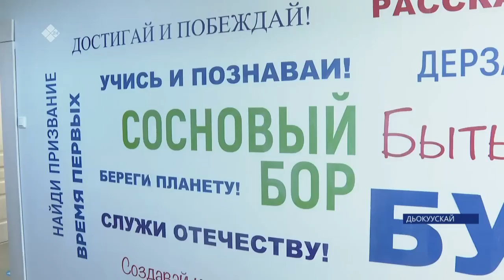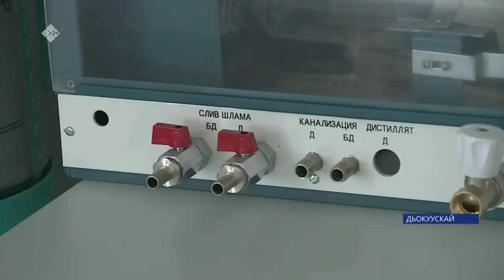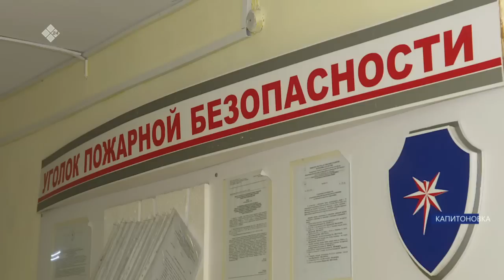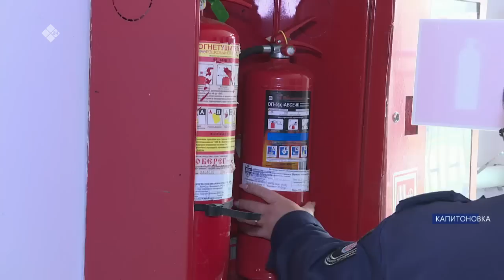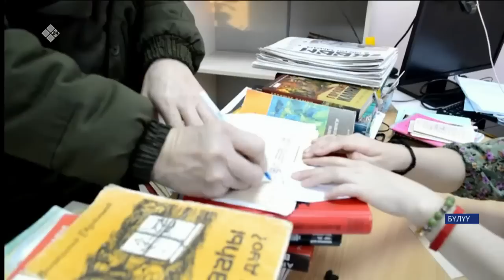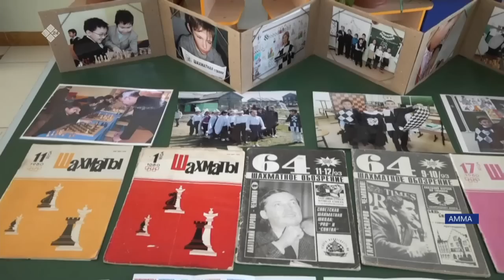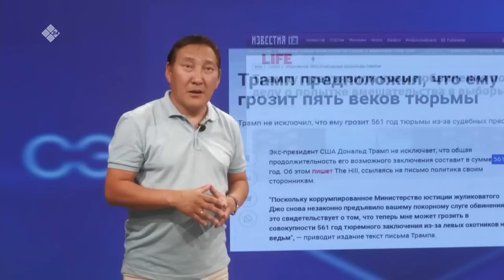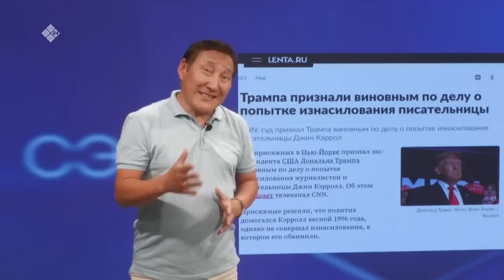«Саха сирэ» информационнай биэрии. Атырдьах ыйын 09 күнэ 20:30